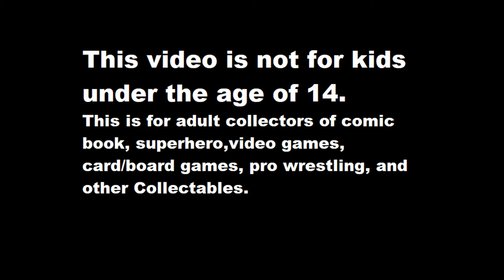Unlimited Fight Game Review